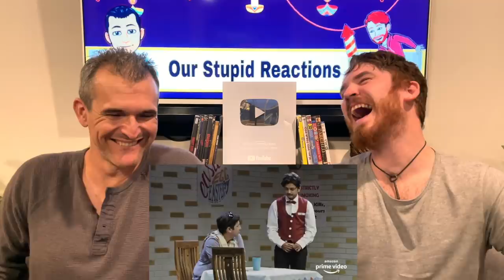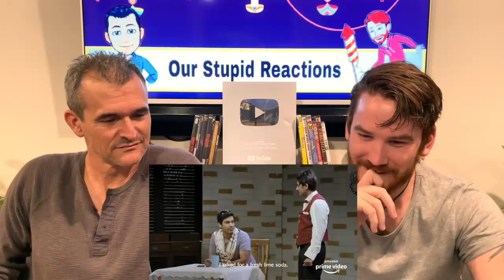KENNY SEBASTIAN & KANAN GILL | FLAT LIME SODA | REACTION!!